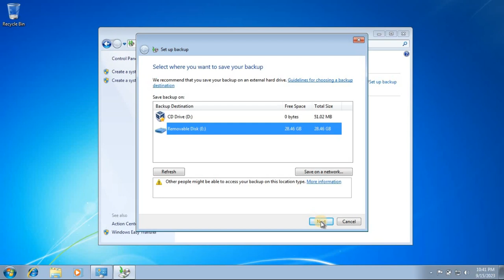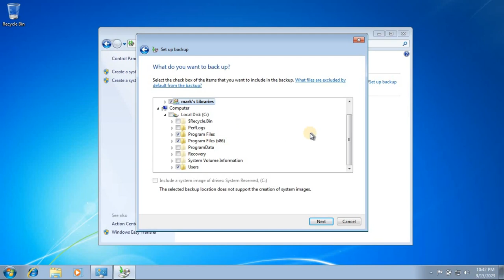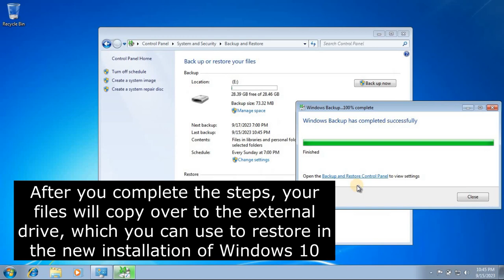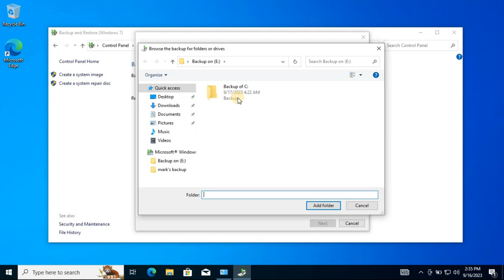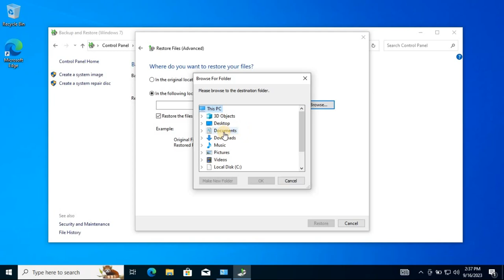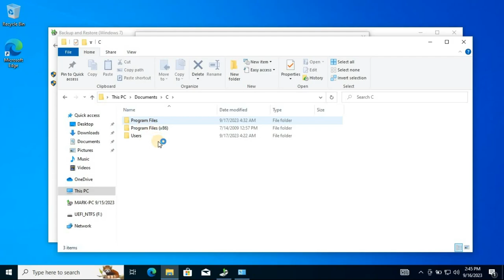How to Create and Restore Windows 7 Backup file on Windows 10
If you want to back up your files and restore it to windows 10, you can connect an external drive to your computer and copy the files over, or you can use the file backup option on Windows 7.

Chapters:
0:00 Intro
0:23 Create file backup on Windows 7
4:02 How to restore Windows 7 file backup on Windows 10
7:48 End screen

What you will learn:
1. Create file backup on Windows 7
     a. How To create a file backup on Windows 7
     b. How to Set up backup option
     c. How to backup your files to external drive
     d. How to exclude a system image in the backup
     e. How to create a file backup that you can restore on Windows 10
     f. How to Back up data for newly created users
     g. How to select additional files you may need to include in the backup (OneDriveTemp, Recycle Bin, PerfLogs, Program Files and Program Filex x86)
     h. How to make a backup which you can use to restore in the new installation of Windows 10
2. How to restore Windows 7 file backup on Windows 10
     a. How To restore your files on Windows 10
     b. How to  Backup and Restore (windows 7)
     c. How to Select another backup to restore files from
     d. How to Select the folder with the files you want to restore from Windows 7
3. How to restore Windows 7 file backup on Windows 11